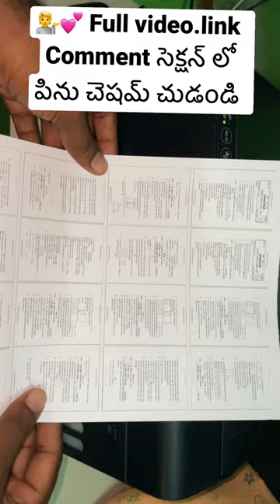Micro Xerox making siva8887￼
Macro Xerox making siva8887